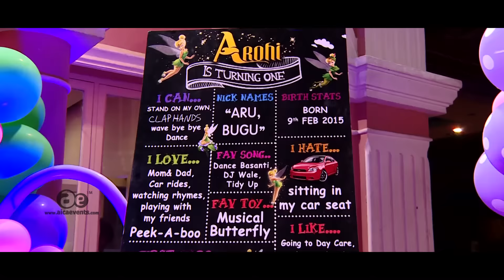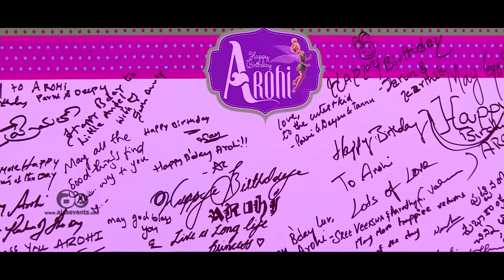Vijayawada Birthday @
Arohi 1st Birthday Celebration
Once upon a time. The Beautiful Tinkerbell
arohi
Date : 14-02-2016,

Venue : Dreamland GardensBalamrai, Secunderabad Cantonment, Secunderabad, Telangana 500003, India.